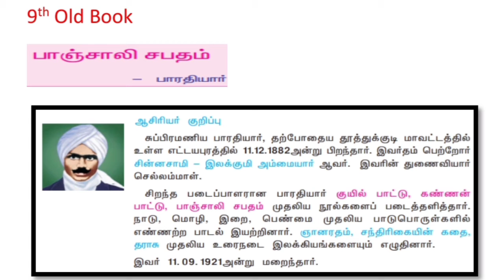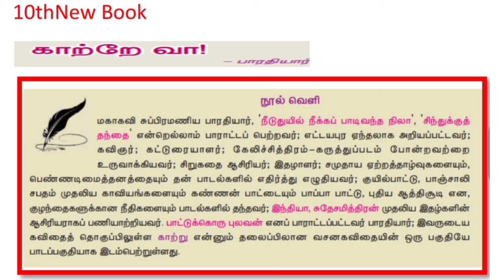பாரதியார் 6th to 10th New & Old Full Lessons |Tnpsc tamil syllabus wise